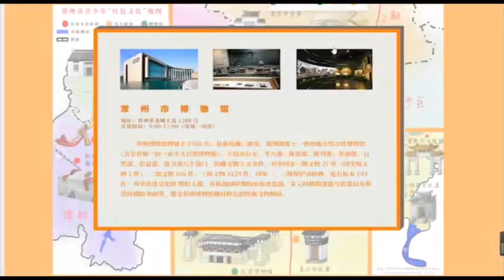Mengjie Wang VIPP Early Career Award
Meet Mengjie Wang, winner of the Visiting International Professional Program Early Career Award. Mengjie is a Lecturer of Artistic Design at the Changzhou Vocational Institute of Textile and Garment and has won numerous prestigious design awards in China. Mengjie has also used her artistic talents to make a difference for her fellow Global Spartans by creating a unique MSU campus visitor map.